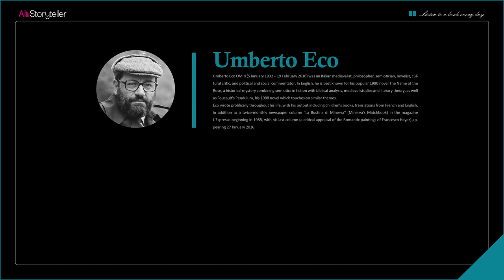The Name of the Rose | Analysis | Umberto Eco